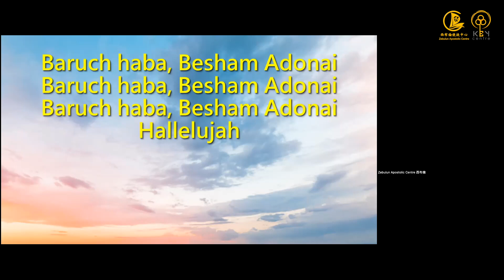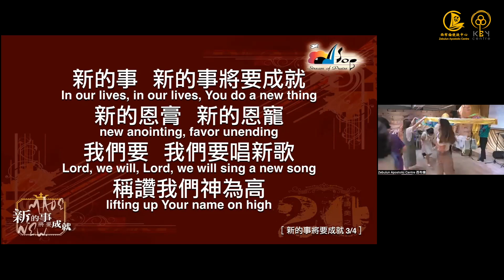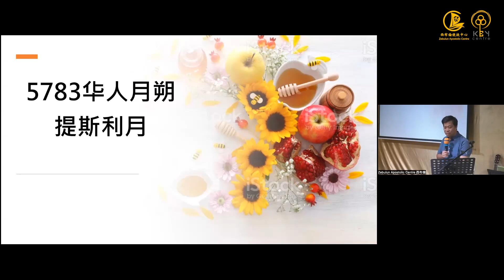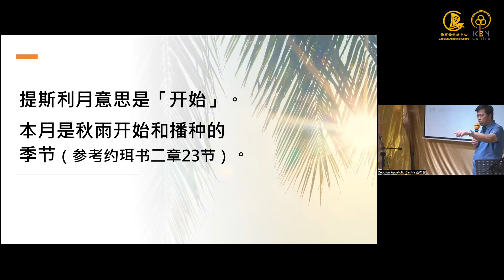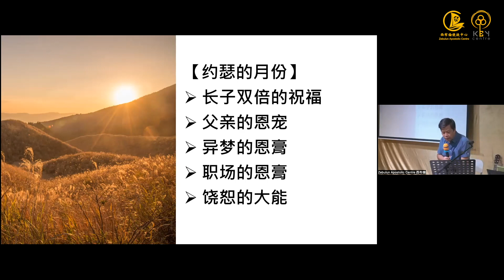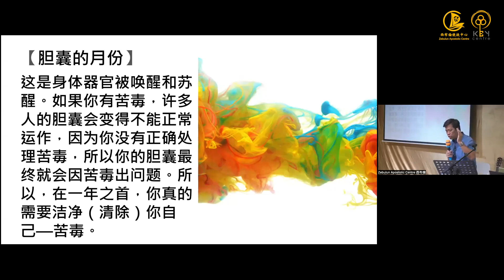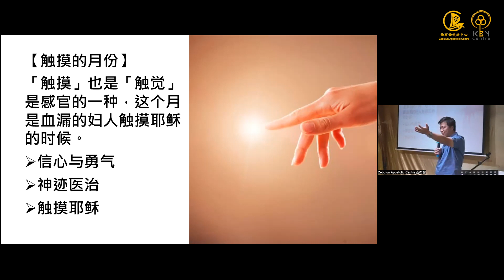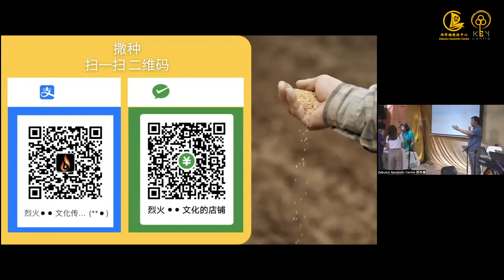5783華人月朔聚會-提斯利月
Speaker 講員：陶偉深使徒